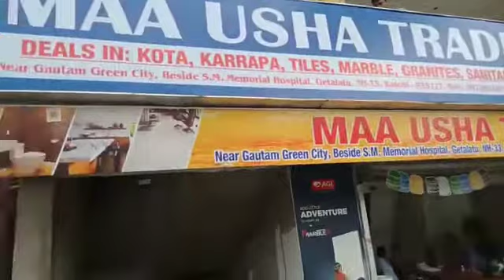Showroom space in bootymore Ranchi